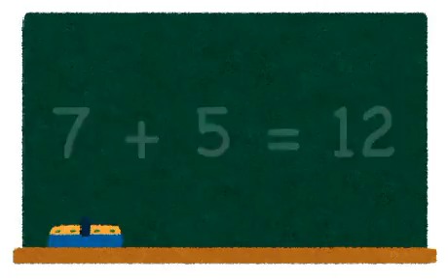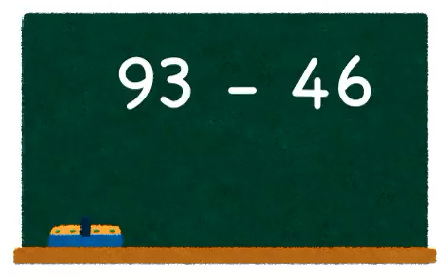3 minutes drill in mathematics. Addition and subtraction: Level 2